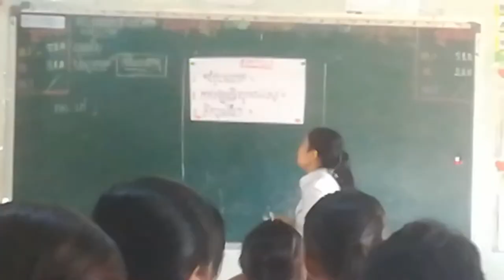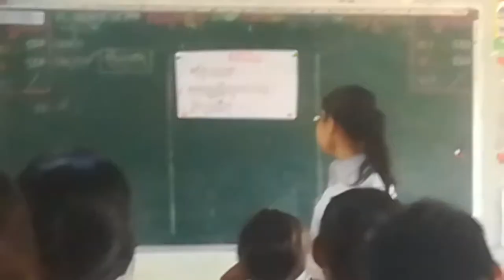អ្នកគ្រូ ឡេង សុណា ភាសាខ្មែរ ថ្នាក់ទី៦ វេយ្យាករណ៍ កិរិយាអកម្ម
បង្រៀនដោយ អ្នកគ្រូ ឡេង សុណា នៃសាលាបឋមសិក្សា មុខនាគ។